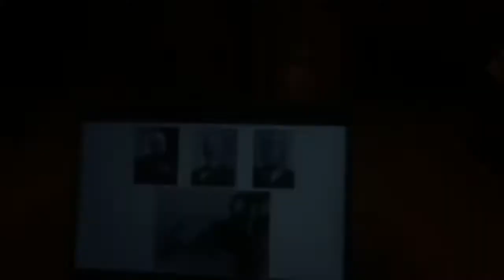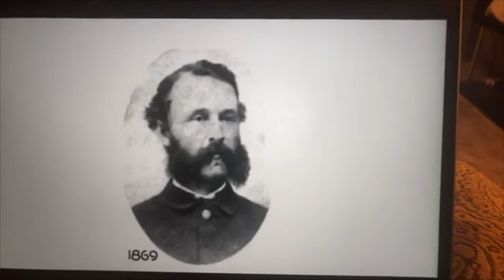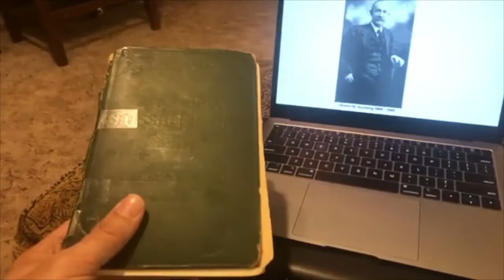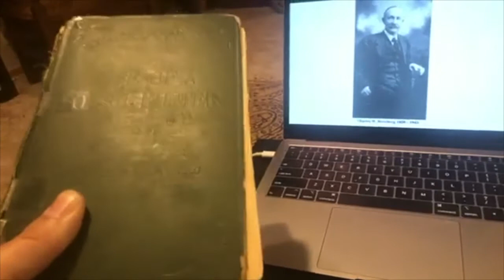Dome from Home Ep 29 - The Sternberg Family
Dome from Home was a Facebook Live mini-series. Created to bring the Museum to the people stuck at home during the coronavirus outbreak in 2020. The videos' quality is not amazing, but we had a lot of fun filming them and we hope you will enjoy them as much as our Facebook viewers did.